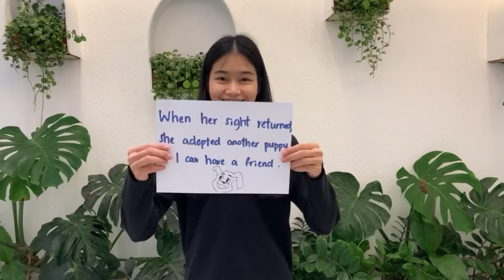I guess this is a blooper.